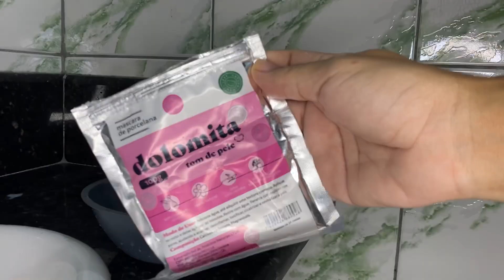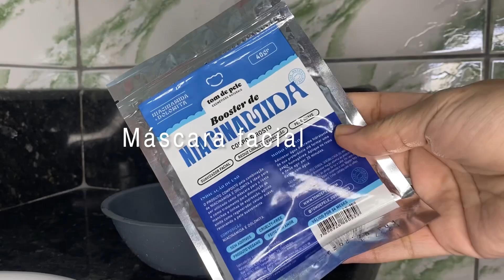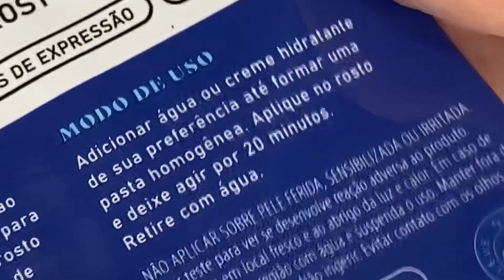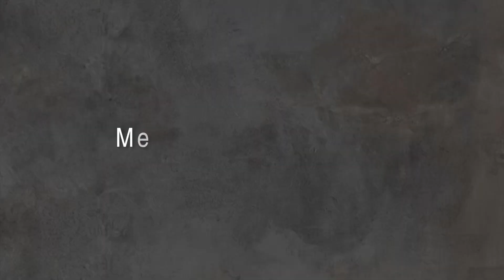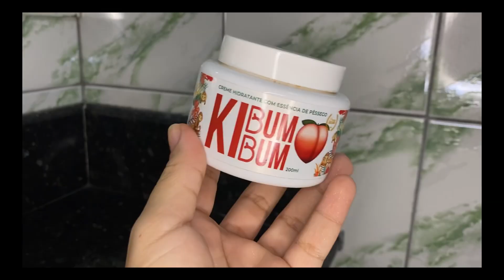SPA DAY| mini tuor pelo meu corpo pós parto , kibumbum , cabelo ,depilação , dicas 💖🤌🏻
Site da kibumbum
Cupom: ana10